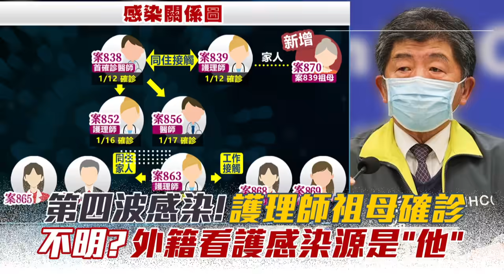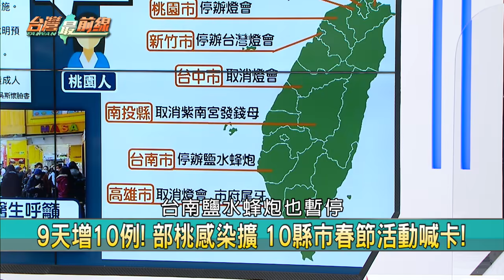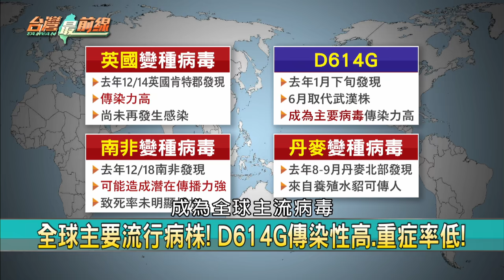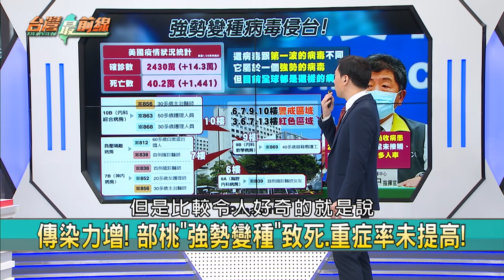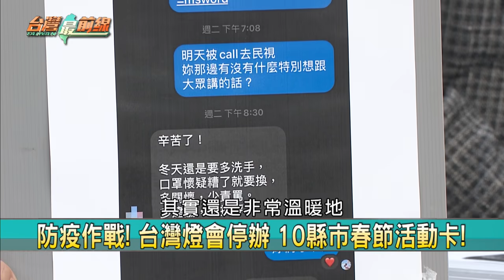學阿共？ 吳斯懷拋封院.封城SOP？ 楊志良捷運噴口水還瞎扯【台灣最前線】2021.01.20(下)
📌 批指揮中心"擠牙膏"? 吳斯懷籲預擬區域封城?!
📌 部桃分艙分流"做得很好了!" 醫PO手繪圖解析!
📌 9天增10例! 部桃感染擴 10縣市春節活動喊卡!
📌 商店開幕! 店內逛20分只走10公尺 違防疫SOP?
📌 搭捷運拉下口罩! 楊志良:去年夏天沒強制! 辯?
📌 部桃"前進指揮所"指揮官隔離? 當事人:工作中!
📌 拉下口罩講電話.露鼻子! 楊志良違防疫SOP?!
📌 口罩掛下巴還硬扯? 楊志良:不是我OK你先戴?

【主持人】
許仲江

【節目來賓】
醫師                                           陳冠榮
前和平醫院急診室主任             張裕泰
陸軍退役少將                            于北辰